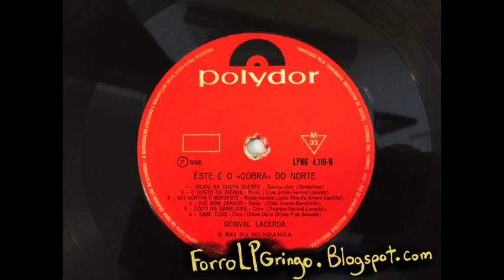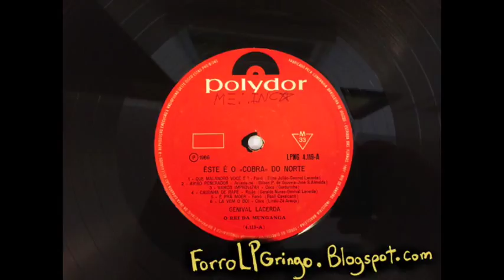Genival Lacerda - 007 Contra O Nordeste from Este é Cobra Do Norte - Polydor (1966)